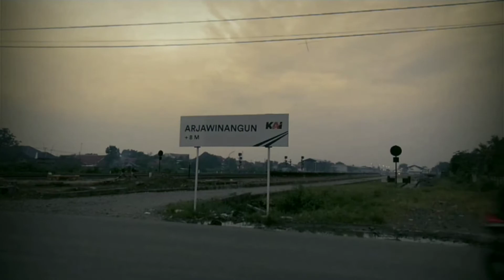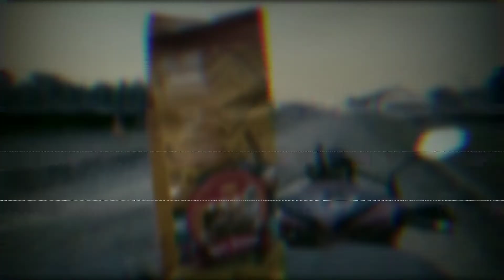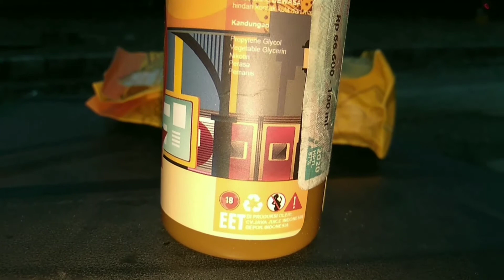Review Liquid Roti Stasiun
jangan lupa juga follow Instagram kami @bang_eghy177
jangan lupa juga tonton video lainnya Bang Eghy..